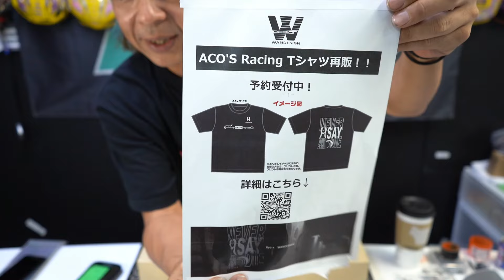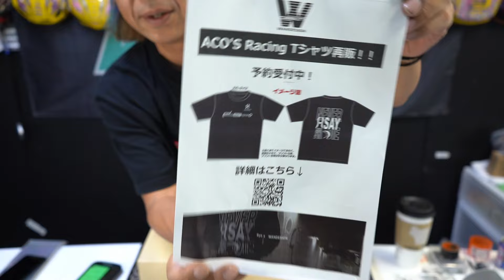【言いたい放題】CMとお礼と愚痴と悩みから最近思う事（ダークサイド毒ACO）中学生…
否定や叩きコメントお待ちしております
まじめな動画を作り
まじめな対応をしていると
負のエネルギーがたまっていきます
さらにコメントで叩かれるともっと爆発します

0:00　ご挨拶
1:06　CMタイム1
2:23　CMタイム2
4:49　CMタイム3
5:53　アソシエイテッド　フリートーク
7:53　YouTubeコメントに関して
9:44　ダーク指数10
13:00　ノーダーク
16:50　ダーク指数15
18:14　ダーク指数30
18:55　休憩タイム
21:30　ダーク指数50
22:35　ダーク指数70
23:18　ダーク指数90
23:30　ダーク解放
35:25　若干の賢者タイム

スーパーラジコン GRカローラ販売ページ

👇問題の動画はこちらから
   • Li-poバッテリー研究所/Li-po battery research ...

   • RENONチャンネル（ギャルGALM/ガル女）

   • クールチャンネル/cool channel

   • バギーチャンネル  / TT-02Bで遊ぼう！

   • ドリフトチャンネル/drift channel

   • ラジドリコンペチャンネル/RC Drift Competition Cha...

   • イベントチャンネル/event channel

   • お勉強チャンネル/study channel

   • 初めてのラジコンシリーズ

   • バラエティチャンネル/variety channel

24h営業で初心者歓迎コソ連に最適です